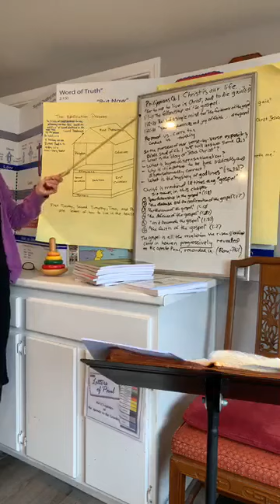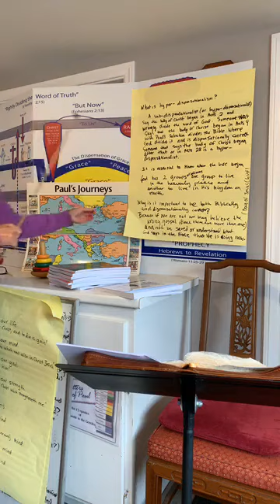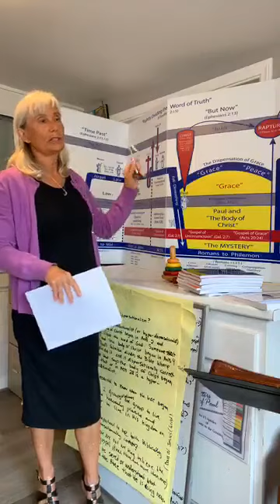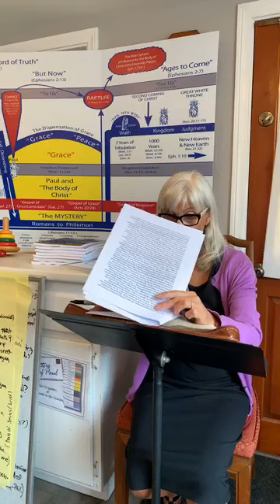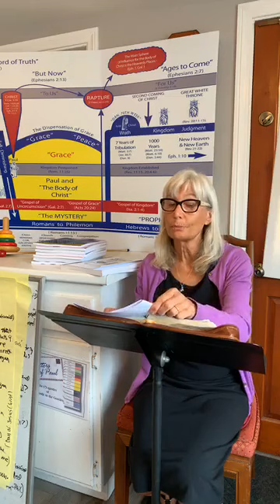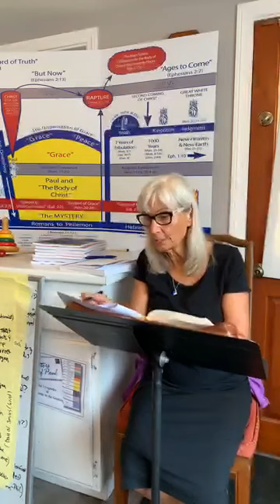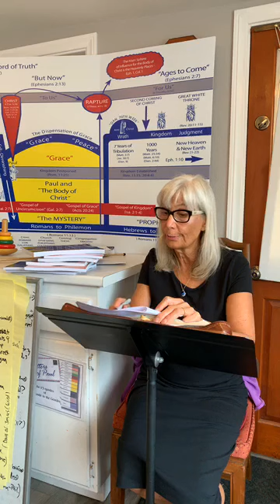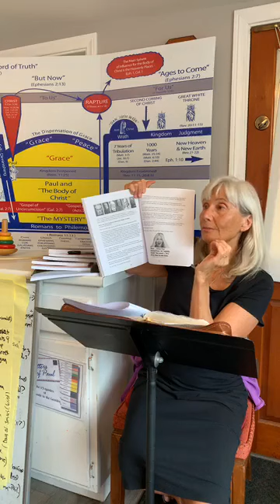Philippians Chapter 1 Christ is our life - Marianne Manley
Philippians Chapter 1 explained rightly divided.